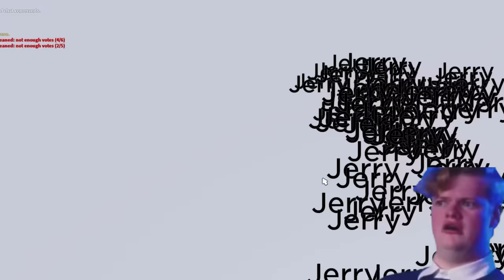❗️ADMIN❗️ROBLOX Cook Burgers Trolling As Admin Rat (Funny Moments)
Roblox Cook Burgers is a popular game where you can make your own burgers and manage a restaurant, choosing from a selection of ingredients and recipes to create masterpieces. It's a great experience where you and your friends can compete with other players for the rewards. However, my video is special as I got an Admin in Roblox Cook Burgers and that is something that let me troll all the players around me. After that all the funny moments and all the best footage were carefully edited into this work.
Roblox Cook Burgers Admin means that I was trolling as much as I could, providing an extra bit of fun to the gameplay, as players had more challenges because of my powers. And with funny memes that you can watch throughout the whole video, you will laugh and (hopefully) like my new video. I didn't use a cook burgers script or any form of hack in this video, all the commands that I used are admin commands.